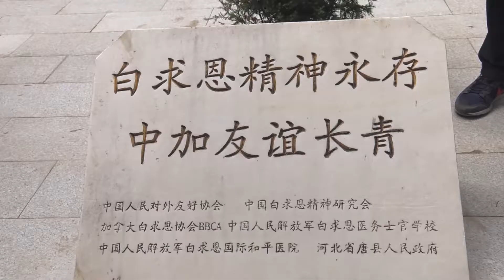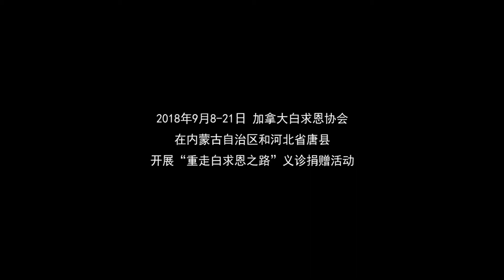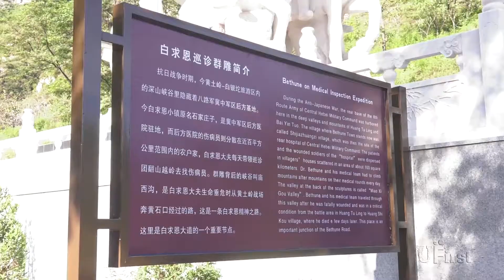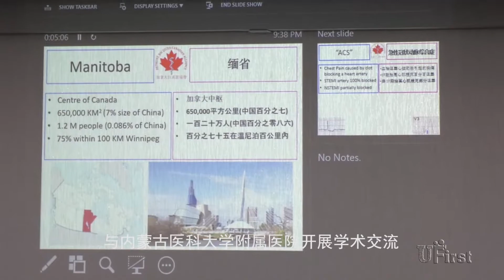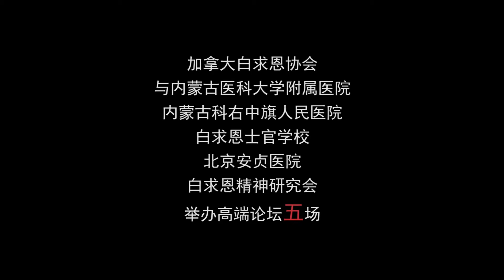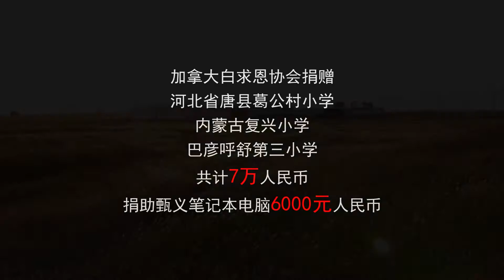《大爱无疆》2018重走白求恩之路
加拿大白求恩协会
优先传媒制作